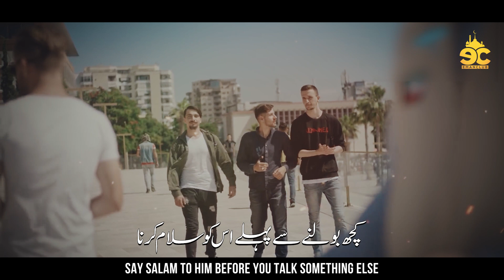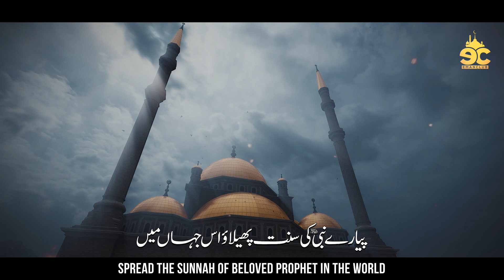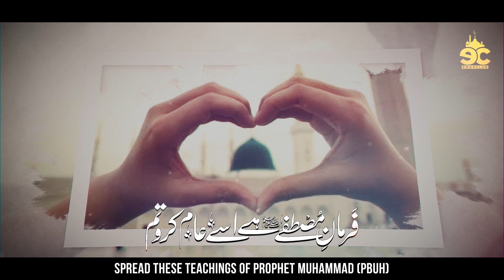Heart Touching Emotional Kalam | Asslam U Alaikum | Sufyan Maroofi | Nasheed Club | Eman Club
Heart Touching Emotional Kalam | Asslam U Alaikum | Sufyan Maroofi | Nasheed Club | Eman Club | Peace Studio

Track: Asslam U Alaikum
Artist: Sufyan Al Maroofi
Lyrics: Aabid Noumani
Translation: Amina Chahal
Audio: R W D S
Video\Production: Eman Club

Mugheera Haider new naat
jinhain sehar nigal gayi
jinhe sahar nigal gayi
apna bana lay mujh ko
duniya k gham baray hain
dunya k gham baray hen
roze Mehshar
tou kesa Ummati Hay
mugheera Haider naat
kitna acha ho
kitna acha ho shaheedon men uthaya jaon
beautiful dua
manajat
meray mola
mery mola
mola
allah allah naat
Meray mola mery dil ko
Apni janib tou jhuka day
Apni rehmat e khas ki
Agosh main mujhko jaga day
Heart Touching Emotional Kalam | Lut Gaya Hun Ae Khudaya | Idrees Muawiya | Peace Studio | Nasheed Club | Meray mola mery dil ko | Apni janib tou jhuka day |

Emotional Nasheed
Sajday
Hum Laen Kahan Say wo dil
jo tujh ko dikhana hay
emotional kalam
Nigahon K Sajday
Hua bechain mera dil
sun sada ae khuda
ae mola meray
ya Allah
munajaat
roze Mehshar
mugheera Haider naat
kitna acha ho
beautiful dua
manajat
meray mola
mery mola
mola
allah allah naat
madad kar meri do jahano ke malik
musibat mein mene pukara hay tujh ko
hua be chain mera dil
hua bay chain mera dil
kabhi mayos mat hona
mujhe kis baat ka gham hai
mujhe kis baat ka gham hai naat
har ek janib udasi hai
wo sara cheen leta h
chal tu bhi un raahon pe chal status
motivational naat status
kabhi mayoos mat hona naat
ae meray Nabi E Sidq O Safa
ae mere nabi e sidq o safa
Aisay Men Tarap Uttha He Ye Dil
Aise Men Teri Yaad Ati He